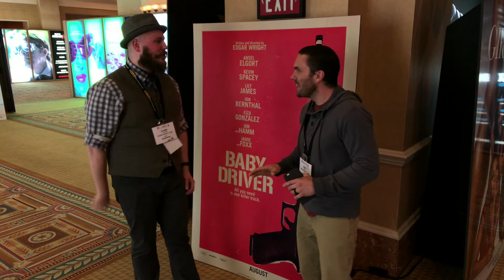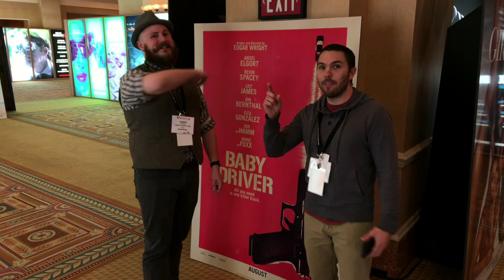Edgar Wright's BABY DRIVER - Footage Reaction Video - CinemaCon 2017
The footage we saw of Edgar Wright's upcoming film Baby Driver was freakin' awesome and as you'll see, we get pretty excited when we talk about it in our reaction video. During the presentation, Wright announced that the studio moved the released date up to June 28th so that it gets a prime summer release!